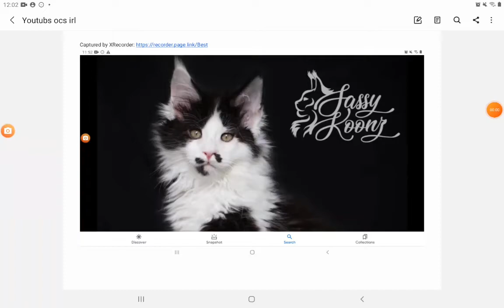Wcue Yt's ocs. (Part 2)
Today's oc is LittlesproutsStories!